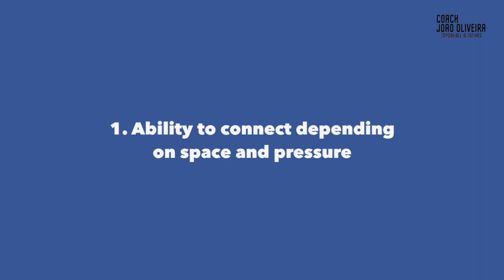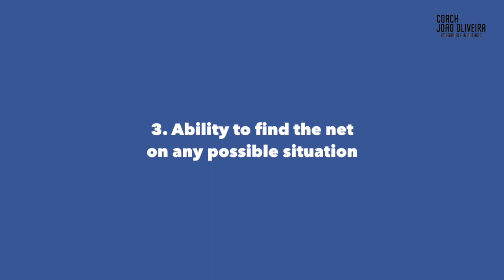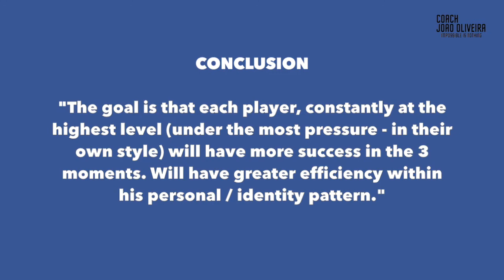FC Porto Youth - Pepijn Lijnders - Individual Player Development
The Individual Development of each Player during his Youth consists on the ability to move through different stages and phases where every single one of them has a tremendous importance on what the Player will become. Also the respect by the Player's identity/personality is something that should never be forgotten or else we will create robots and not Football Players.